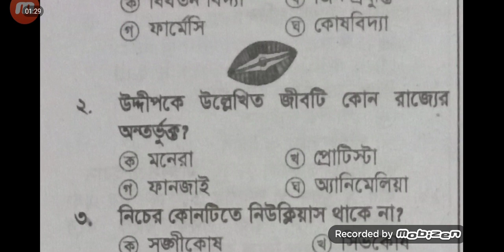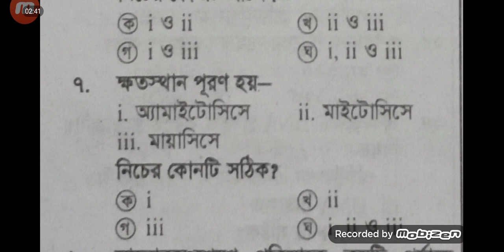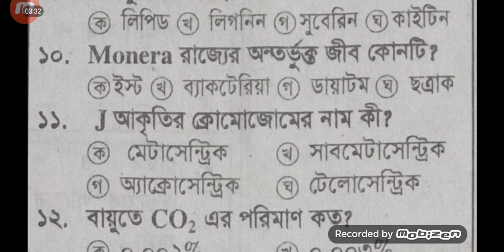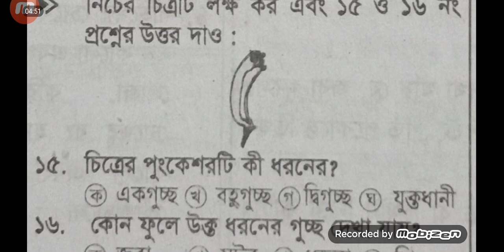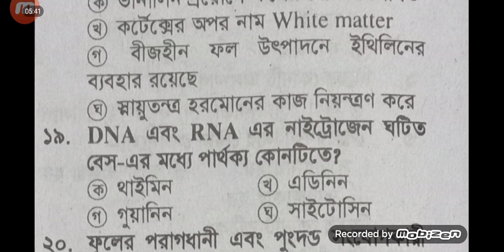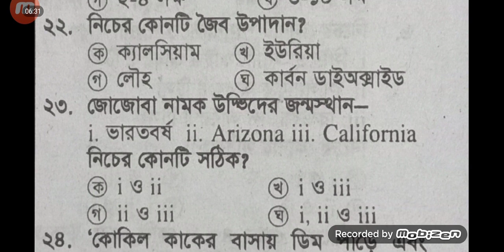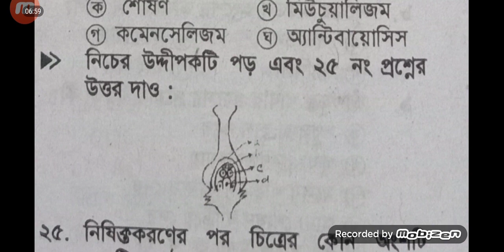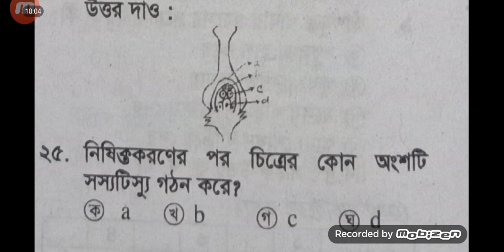ssc 2021 biology mcq question with answer,ssc biology mcq question, এস,এস,সি জীববিজ্ঞান সঠিক উত্তর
ssc biology   mcq question, biology   mcq ssc  question,ssc biology   mcq,ssc  biology   mcq question,biology   mcq question,

SSC biology   final suggestion,SSC biology   short suggestion,ssc biology   suggestion, ssc  biology   suggestion, biology   suggestion ssc , biology   suggestion

ssc biology   question,biology   question ssc ,ssc biology   question,ssc  biology   question,biology   question ssc ,

ssc biology   MCQ answer, ssc  biology   MCQ answer, biology   MCQ answer, biology   MCQ answer ssc , biology   mcq answer

biology mcq answer,biology   mcq answer ssc ,biology   mcq answer,biology   mcq answer, ,josur board biology   mcq answer, biology   mcq answer, biology   mcq solution,dhaka boadr biology   mcq answer,

Dhaka board biology   suggestion,short suggestion biology   , final suggestion biology   mcq,